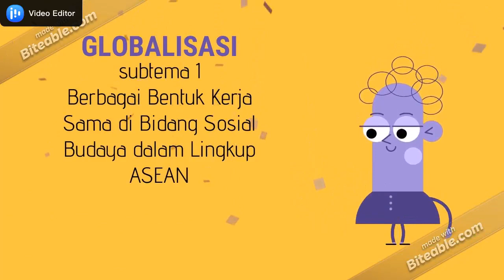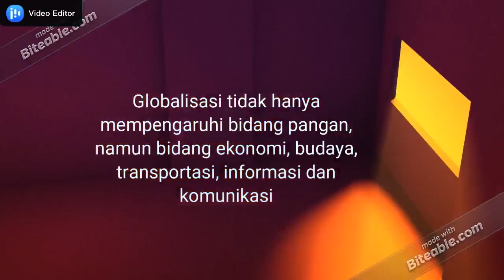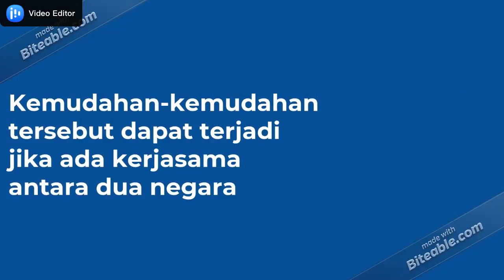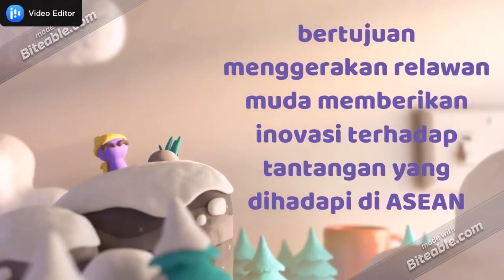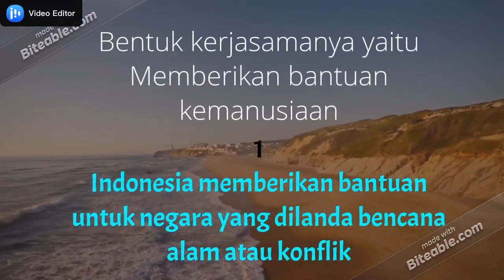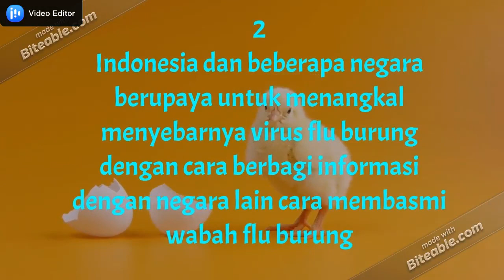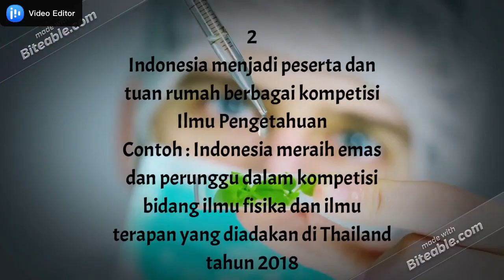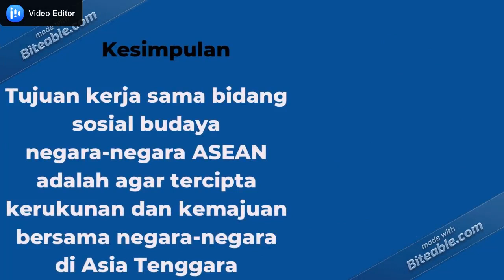Kelas 6 Tema 4 Subtema 1 Kerjasama dalam bidang sosial budaya di ASEAN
Ternyata Indonesia memiliki peran yang besar loh dalam ASEAN
Yuukk Check This Out!!